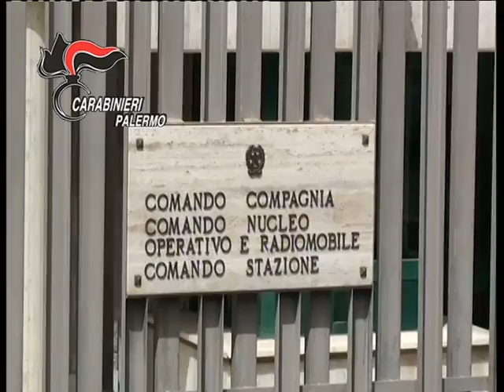Estorsione d'onore tra boss in carcere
Una richiesta di pizzo come risarcimento danni per alcune frasi intercettate dagli investigatori e ritenute lesive della dignità di uomo d'onore. Ecco le nuove dinamiche di Cosa nostra.